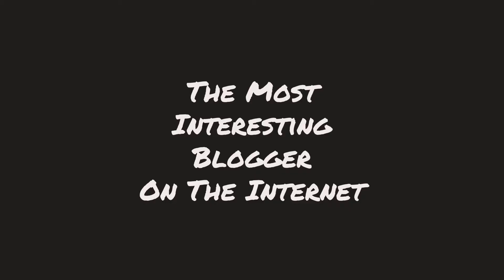The Most Interesting Blogger On The Internet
Who is the most interesting blogger on the internet?